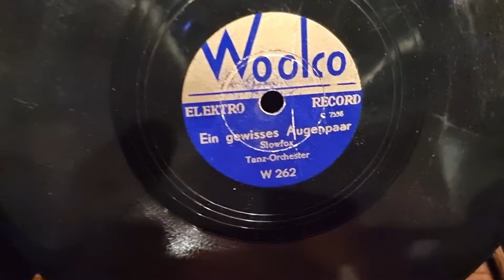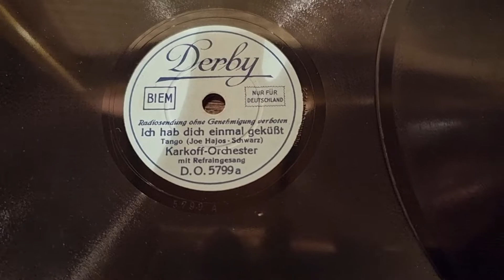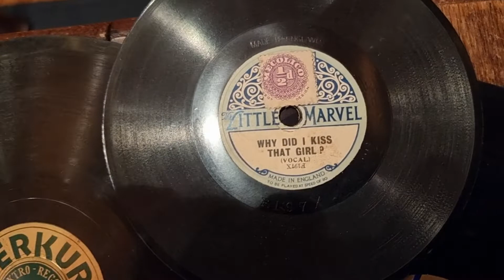Volkmars Schellackgruss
HALLO, MEIN SCHATZ, HAST DU HEUT' ZEIT FÜR MICH mit Michael Jary und sein Kammer Tanzorchester auf Label ODEON um 1941